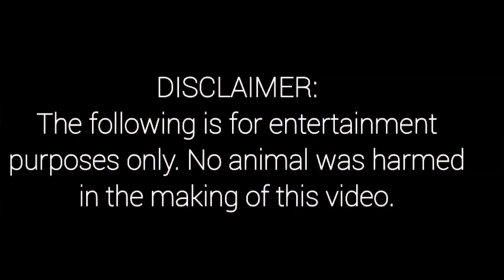2nd Cagayan De Oro National Gamefowl Expo 2023: REDSTONE GAMEFARM